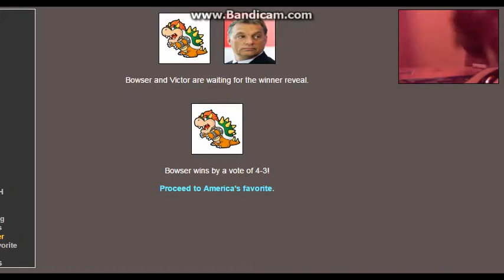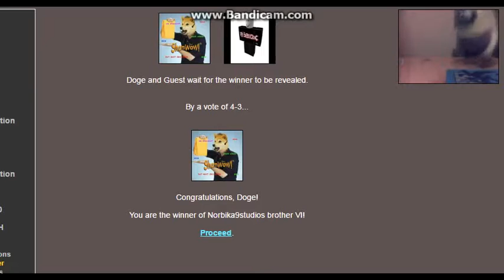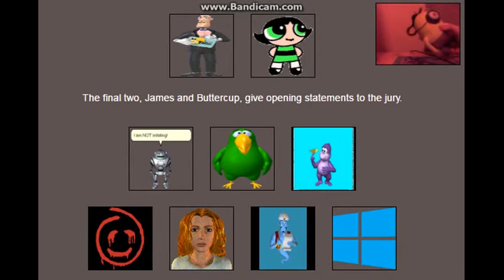All minion's Norbika9studios Brother Winner [1-10]